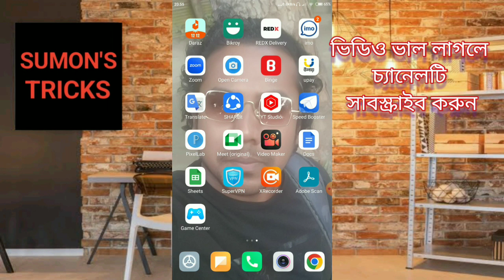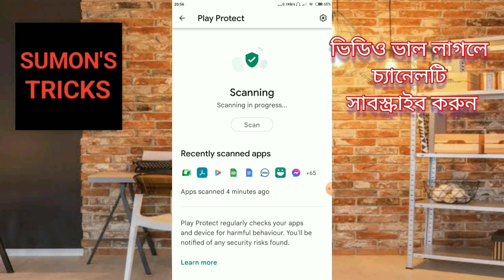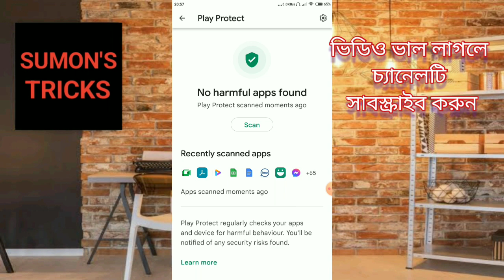আপনার মোবাইল ফোনটি নিরাপদ কিনা পরীক্ষা করে নিন | How to check phone safety ?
এই ভিডিওতে আমি আপনাদেরকে দেখিয়েছি কিভাবে আপনারা আপনাদের মোবাইলটি চেক করবেন, মোবাইলটি নিরাপদ আছে কিনা ?
how to check mobile security
how do i check my samsung phone for viruses
how do i do a security check on my phone
how to scan your samsung phone for viruses
how do i know if my phone is secure
how to know my phone is safe
how to know if your phone is safe
how to check if my phone is secure
how to know your phone is safe
how do i know my phone is secure
how to know if my phone is safe
how to check my phone is secure
how to check your phone is safe
how to check my mobile is safe
how do i know if my phone is safe
how to check trojan on android
how to check if your phone is secure
how do i check for spyware on my android phone
how to check your phone security
how to check for trojans on android
how to check security on phone
how to check android app security
how to check if my phone is safe
how to check my phone is safe or not
how to check phone is safe or not
how to check my mobile is safe or not
how to check mobile safety
mobile test
appium
mobile friendly test
google mobile friendly test
google phone testing
google mobile test
google mobile friendly
appium testing
perfectomobile
mobile app testing
mobile application testing
mobile responsive test
mobile automation
mobile responsive checker
mobile automation testing
android app testing
mobile usability test
opensignal speed test
appium mobile testing
appium android
selenium android
testflight mlbb
owasp mstg
samsung test iphone
test cloud
test website on mobile devices online
check mobile friendly
appium automation
mobile performance testing
ios testing
mobile device testing
cypress mobile testing
mobile website test
google responsive test
mobile application security testing
test website on different devices
unifi mobile speed test
seetest automation
ios app testing
google mobile check
iphone beta tester
view website on different devices
automation test android
mobile app performance testing
phone testing
iphone testing online free
mobile app automation testing
test android app online
mobile app security testing
real device testing
mobile site test
selenium mobile testing
google friendly test
perfecto testing
seetest cloud
website mobile friendly test
ios automation testing
iphone testing online
mobile security testing
test website on iphone
mobile friendliness test
mlbb testflight
samsung i test for iphone
google mobile responsive test
check website on different devices
mobile optimization test
perfecto mobile testing
selenium mobile
mobile browser testing
mobile page test
appium mobile automation
check website mobile friendly
friendly test
selenium ios
discord beta tester ios
mobile qa
mobile view test
mobile compatibility testing
search google mobile friendly
mobile friendly tester
mobile testing guru99
manual mobile testing
test ios app online
mobile app automation
test flutter app on iphone
google mobile usability test
mobile accessibility testing
check responsiveness of website
opensignal internet speed test
android device testing
appium android studio
kobiton automation
android application testing
mobile app testing company
real device testing online free
google mobile site test
app usability testing
mobile device testing online
mstg owasp
phone test online